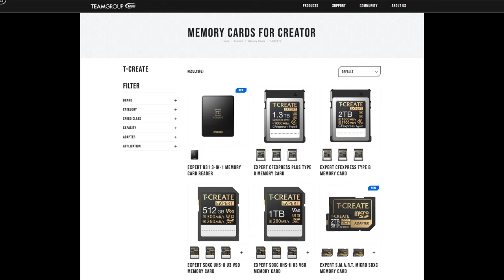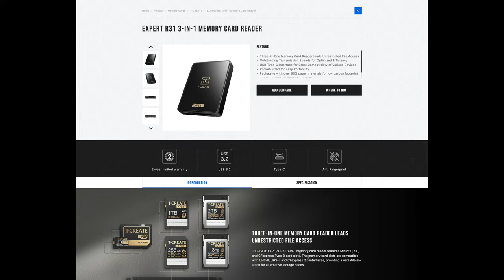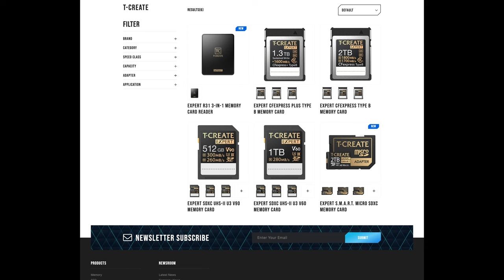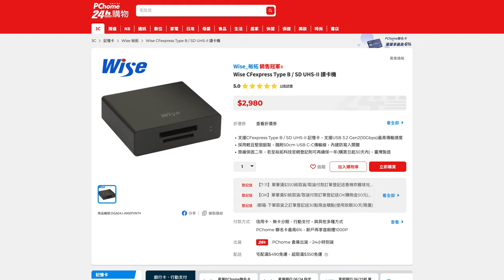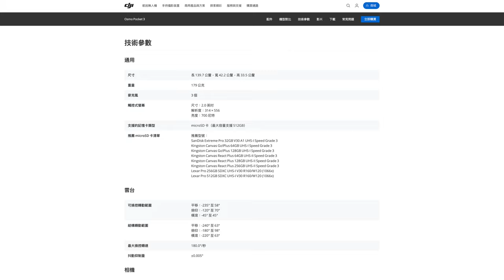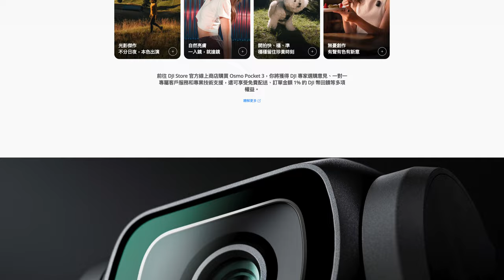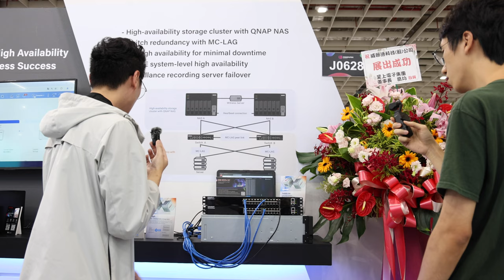【COMPUTEX 2024】推薦 / 不推薦這幾款產品，展場拍攝器材分享，原因剖析 Canon、T-CREATE、DJI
今天 COMPUTEX 相較往年真的熱鬧很多，一掃去年 2023 年許多聲音說 COMPUTEX 每況愈下的情況，沒想到今年會有這麼高的熱度。這集想和這次帶來三台機器拍攝，包括 Canon EOS R5、Canon EOS R6、DJI OSMO Pocket 3。同時也感謝 Canon 台灣贊助的機器，讓我們順利拍攝 COMPUTEX 2024 的採訪。

本次使用的拍攝器材
Canon RF24-105mm f/4-7.1 IS STM
Canon RF24-105mm f/4L IS USM
Feiyu AK2000
Shure SM58
TEAMGROUP T-CREATE EXPERT SDXC UHS-II U3 V90 Memory Card 512GB
TEAMGROUP T-CREATE EXPERT CFexpress Type B Memory Card 512GB
TEAMGROUP T-CREATE EXPERT R31 3-in-1 Memory Card Reader